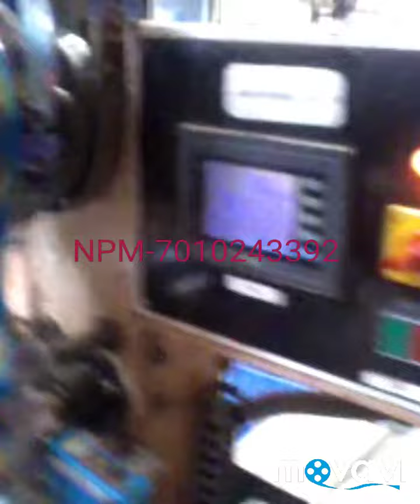Chikki packing machine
1inch to 6inch